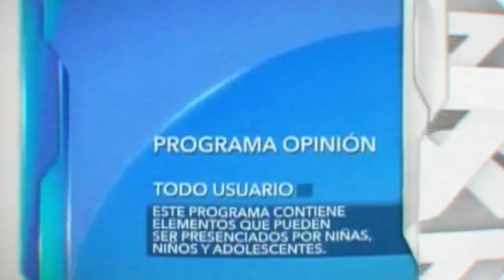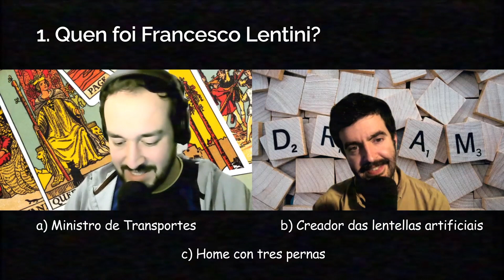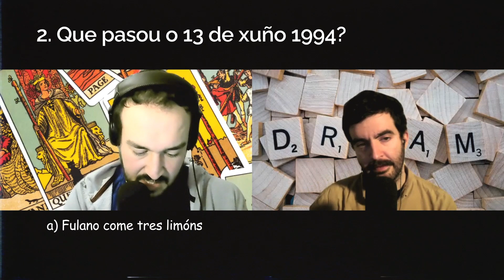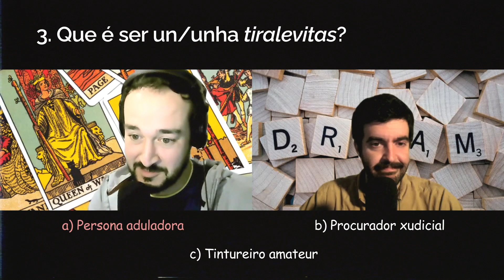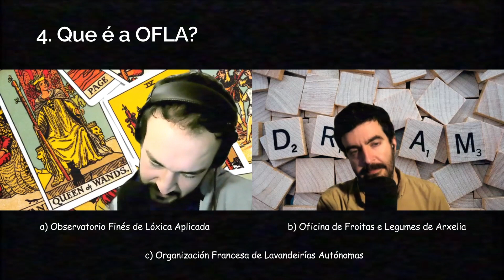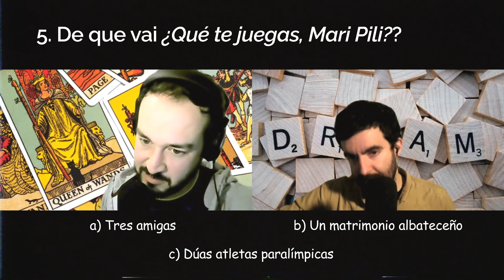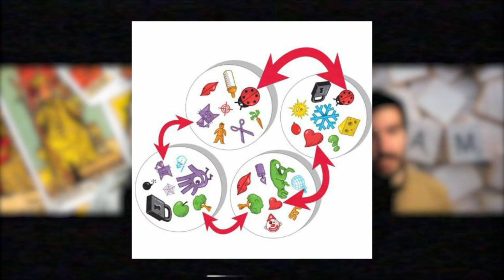MBA MAL x8 | XOGOS DE MESA con MARTIÑO NORIEGA e o noso CORRESPONDENTE no LÍBANO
MBA MAL PODCAST x8. Analizamos o mundo dos xogos de mesa desde a perspectiva da business, establecemos dúas referencias máximas no mundo do dado random contra o taboleiro e recibimos unha masterclass de Martiño Noriega, médico e exalcalde de Teo e de Santiago de Compostela.

00:05:39 Business Model
00:22:10 Leadership
00:41:15 Masterclass de Martiño Noriega
01:10:53 O que entra no exame

MBA MAL PODCAST, con Alberto Álvarez e Samuel L. París.

Os nosos materiais formativos, están dispoñibles en todas estas plataformas e, ao mellor, noutras que nin sabemos: